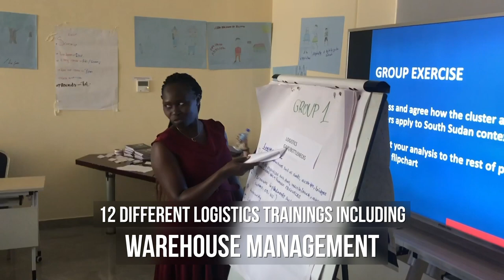South Sudan: Training 2019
In 2019, the Logistics Cluster South Sudan expanded the variety of trainings offered to the humanitarian community. 671 participants joined more than 30 sessions. Looking ahead into 2020, the team is planning to do even more, by facilitating knowledge sharing among partners operating in South Sudan.